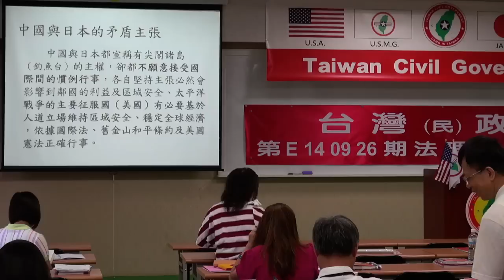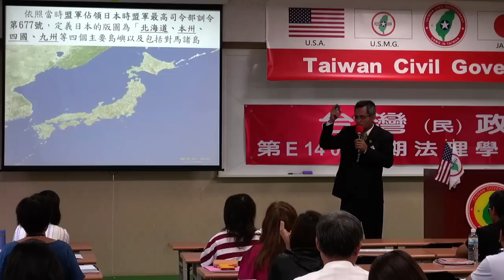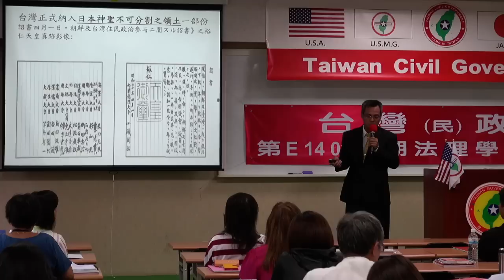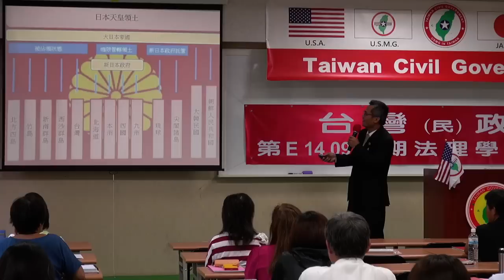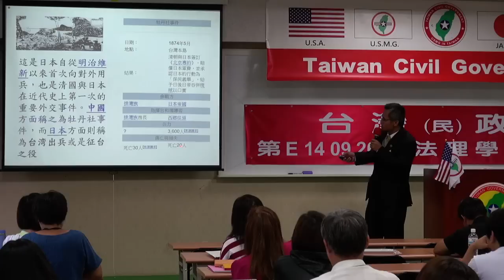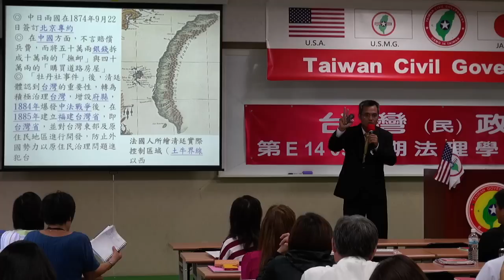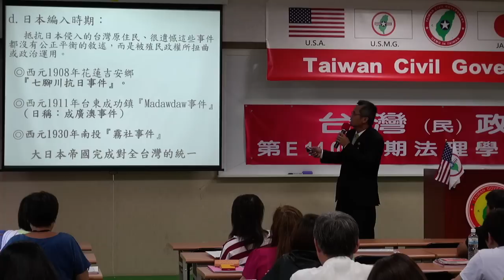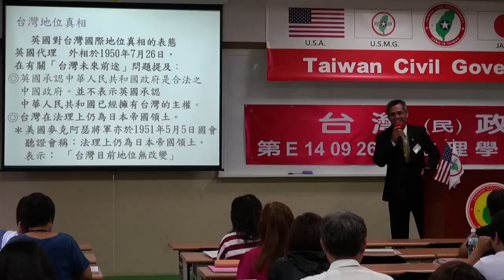140928-9b-從各國利益中看到台灣的未來-陳泰山-台灣(民)政府第E140926期法理學院初級班